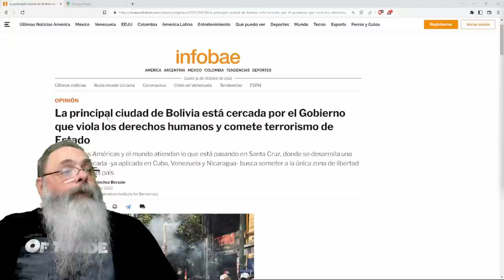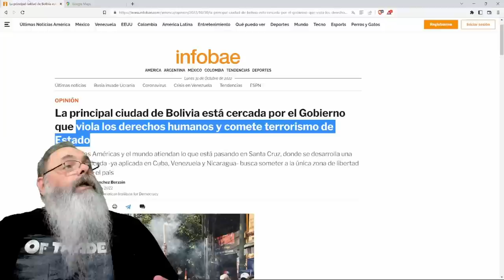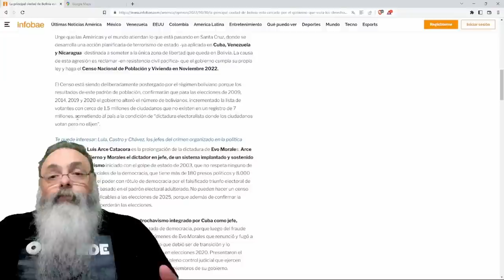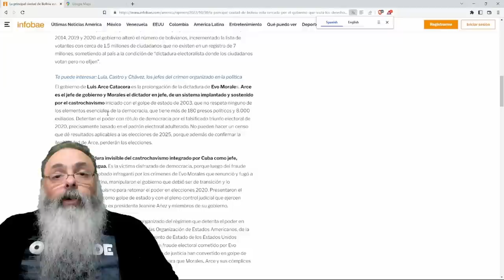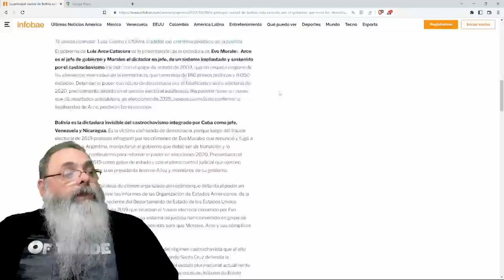CONFUSÃO em SANTA CRUZ de la SIERRA expõe um dos MECANISMOS do SOCIALISMO LATINO para VENCER ELEIÇÃO